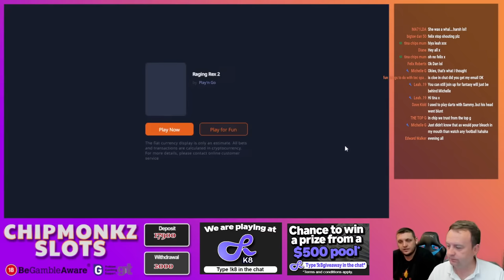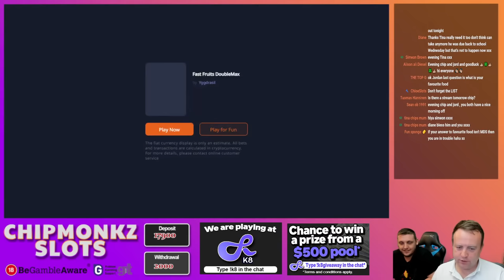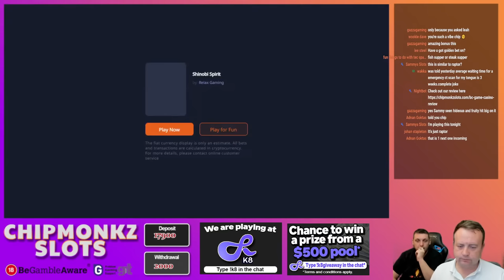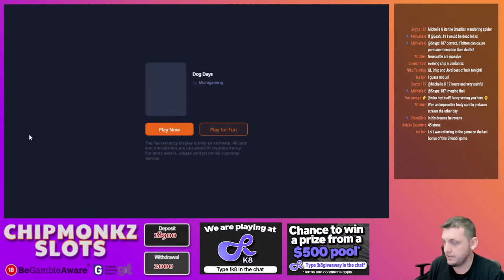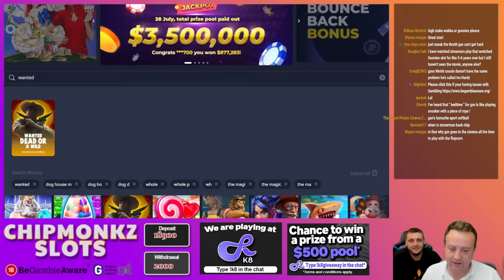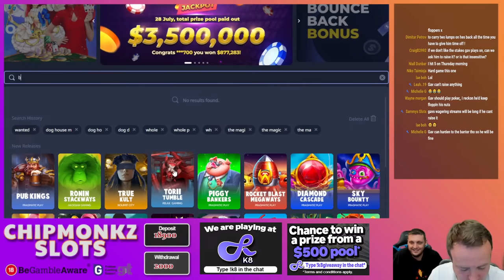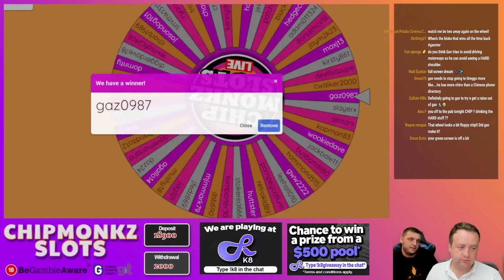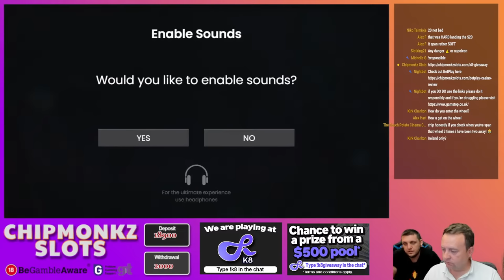LETS BEAT THE WAGER !!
18+. Gamble Responsibly. T&C’s apply. If gambling has become an issue, please visit GAMSTOP